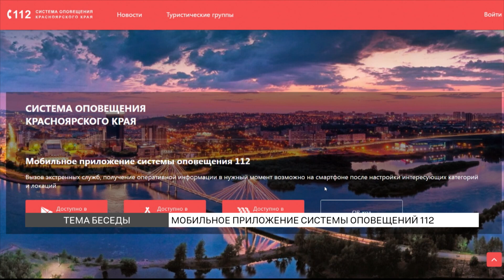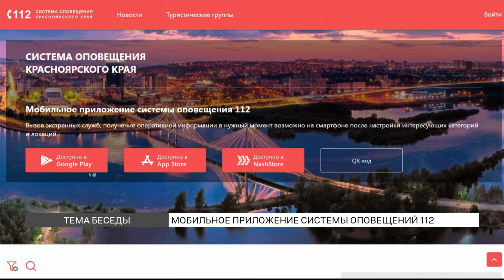Мобильное приложение 112: чем полезно?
В Центре ГО и ЧС рассказали о мобильном приложении 112: чем оно может быть полезно и как им воспользоваться? Узнаете в этом видео